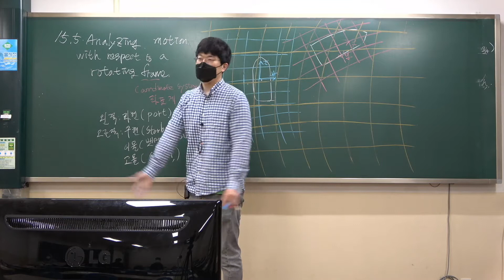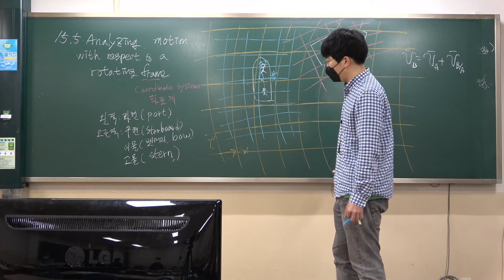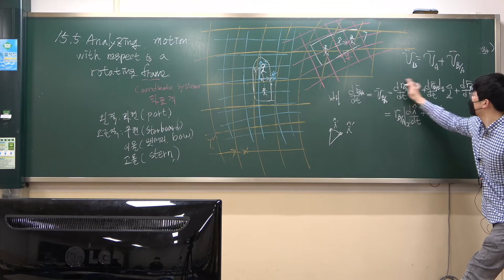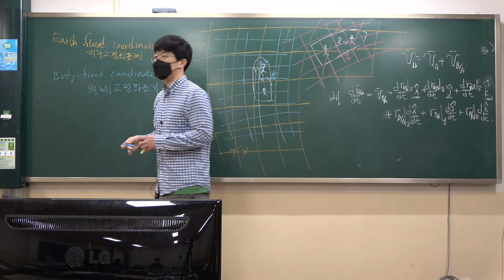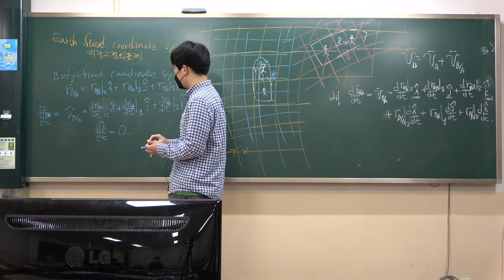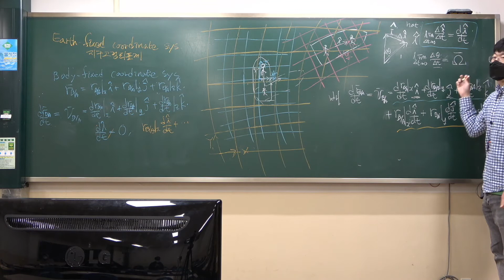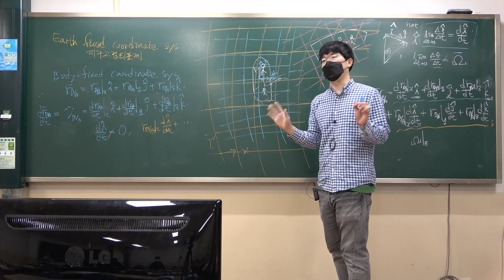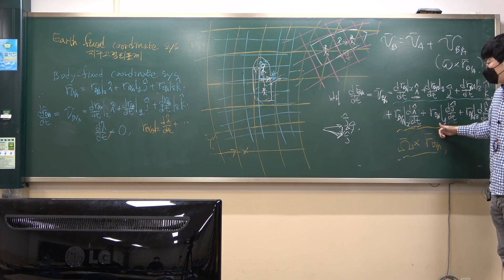[CNU NAOE] 동역학 15.5장 (1) Dynamics: Chap. 15.5 (1)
2021 May 10th
Analyzing motion with respect to a rotating frame